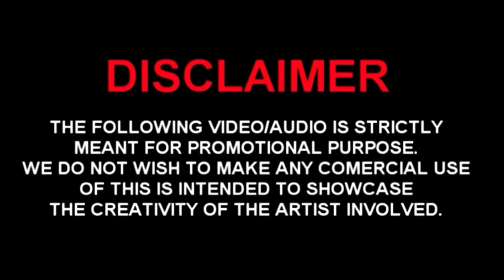Asapkan - Pranavi's Creation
Song: Asapkan
Remix By: Dj Doggy
Album: Single Release
Mix Label: Pranavi's Creation
Sound Mixing & Mastering By: PranaVis Sound Lab
Video Mix By: Pranavi's Creation
Gfx By: Pranavi's Creation
Admins: Ashvick & Im_Kugan

Facebook & Instagram ID :

Dj Vinn

Ashvick

Bronav

Dj Reyz

Dj Killer

DJ Akash

Vdj Sar-V

DJ Skype

Dj Trapz

Avenz

Im_kugan

Vdj Kennedy

Vdj Rocky

Vdj Renzy